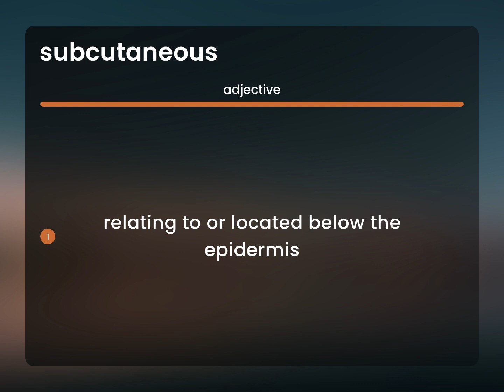Subcutaneous • SUBCUTANEOUS meaning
What is SUBCUTANEOUS meaning?